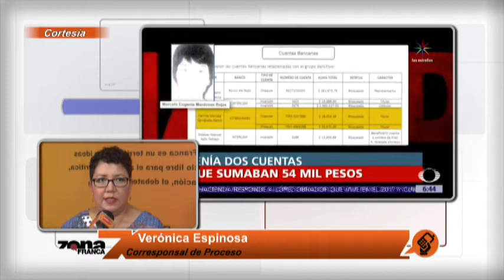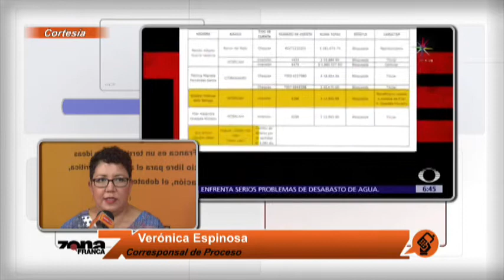“Comandante Emilio” denuncia al gobierno de SMA por tortura, opina Verónica Espinosa